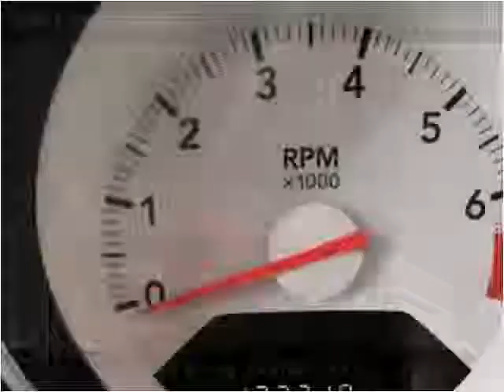2007 Dodge Caliber Used Cars Flint MI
This 2007 Dodge Caliber is available from Route 23 Auto.